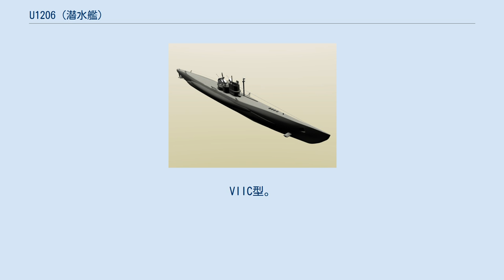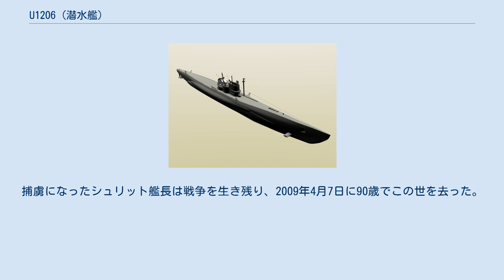U1206 (潜水艦)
U-1206は、ドイツ海軍の潜水艦（Uボート）。
VIIC型。
 U-1206は第二次世界大戦末期の1945年4月14日に、艦内のトイレの使用法を誤ったことが引き金となり最終的に自沈に至った椿事で知られている。
 U-1206は1943年6月12日にダンツィヒのシーヒャウ造船所で起工、1943年12月30日に進水し1944年3月16日に初代艦長ギュンター・フリッチェ（Günther Fritze）中尉の指揮の下就役した。
 就役後、U-1206は第8Uボート戦隊（8. Unterseebootsflottille）で1945年1月31日まで訓練を行った後、1945年2月1日に第11Uボート戦隊へ移籍した。
訓練中の1944年7月に艦長がカール-アドルフ・シュリット（Karl-Adolf Schlitt）に交代している。
それからU-1206はシュノーケルの搭載工事が行われた後に哨戒任務へ投入された。
 1945年3月28日、U-1206はキール軍港を出港して北海で訓練哨戒を行い3月30日に帰投した。
4月2日にはノルウェーのホルテン海軍基地を出て一日だけの哨戒を行った。
初の本格的な哨戒任務は4月6日にクリスチャンサンを出港して開始された。
 ヨーロッパの戦いが終わる24日前の1945年4月14日、U-1206 がスコットランドのピーターヘッド沖8海里の水深61メートル地点を潜航中だった際に悲劇が起こった。
新型のトイレの操作法を誤ったために艦内に大量の浸水が発生したのである。
 ドイツ海軍の潜水艦のトイレは連合軍のそれと異なり、汚水タンクに排泄物を貯めるのではなく直接水圧で艦外に排出する方式をとっていた。
従来のトイレは水圧が低い浅深度でのみ使用可能だったが、U-1206に搭載されていた新型のトイレはより深い深度でも使用可能なものだった。
シュリット艦長は新型トイレを使用してみることにしたが、彼は操作法をきちんと教わっていたわけではなかったため技術者を呼んだ。
ところが代わって操作をした技術者は誤ったバルブを操作してしまい、トイレから大量の汚水が噴出した。
 浸水はトイレの真下にあったバッテリーを冠水させ、その結果有毒な塩素ガスが発生したために浮上せざるを得なくなった。
浮上したU-1206は不運にもイギリス空軍の哨戒機に発見されて爆撃を受け、シュリットはU-1206を自沈させるしかなくなった。
攻撃で1名が死亡し、3名が退艦後に荒れた海で溺死した。
救命ボートでスコットランドの海岸にたどり着いたり、イギリス海軍のスループに救助されたシュリットら46名が捕虜となった。
シュリットはU-1206の沈没位置を 北緯57度24分 西経01度37分 / 北緯57.400度 西経1.617度 / 57.400; -1.617と記録していたが、艦体は1970年代まで見つからなかった。
 1970年代半ば、BPがクルーデン・ベイへのフォーティーズ油田石油パイプライン敷設のための調査を行っていた際にU-1206が発見された。
U-1206は 北緯57度21分 西経01度39分 / 北緯57.350度 西経1.650度 / 57.350; -1.650の水深約70メートルに沈んでいる。
スコットランドの古代遺跡と歴史的建造物に関する王立委員会が実施した調査によると、U-1206を浮上させるに至った浸水は、同じ現場に存在する既存の沈没船の残骸に接触し発生した可能性があると示唆している。
 多くの文献が、この事件を誤ってU-120の出来事としている。
 U-1206の就役期間中に戦果はなかった。
捕虜になったシュリット艦長は戦争を生き残り、2009年4月7日に90歳でこの世を去った。